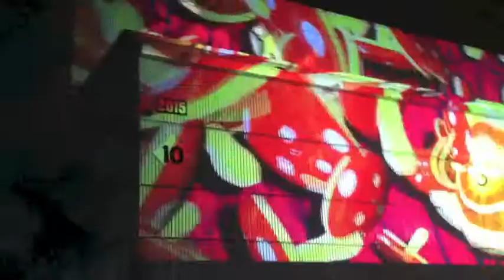ReGENR8 ONTARIO sxsw 2014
2015 E, Riverside
has been an Austin, TX mainstay for punk,
funk, metal, hip hop and so many styles of progressive music.

Formerly The Back Room, which in the past hosted bands like AC/DC, Ronnie James Dio, Roger Troutman, Level 42, Mc 500 ft Jesus, Dino Lee, 6 is 9, Gahdzilla Motor Company...and many others, the new Emo's has been rumbling SXSW 2014 under new ownership that chose to launch 2014 SXSW with 2 back to back Snoop Dog/Snoop Lion Showcases early SXSWeek.

Now-Classic Snoop / Dr. Dre hits rattled Emo's walls but the hum of low end next door behind the new complex, has actually been the site of recently opened ONTARIO HOOKAH LOUNGE,

.. a non-alcohol smoke friendly dark bassmusic den that has been the Secret location for Worthwhile Entertainment's SXSW AFTER HOUR EVENTS all week.

Limited Capacity.

SXSW Guests Welcome from 10-p-6a

Must sign release forms for admission, simply agreeing to allow photos, video and candid interviews about Ontario, the VIP Lounge and all exclusive Worthwhile Courtesy sponsors products inside.

worthwhile.booking@gMail